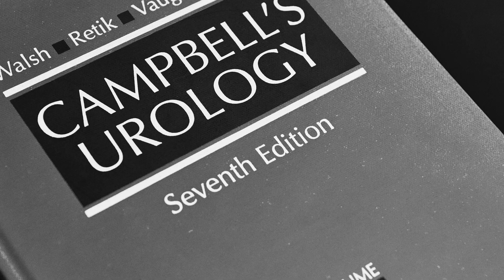Facteurs de risque du cancer de la prostate expliqués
Facteurs de risque du cancer de la prostate – Explications du Dr Olivier Dumonceau, chirurgien urologue à Paris

Avec 50 000 nouveaux cas par an, le cancer de la prostate est le cancer le plus fréquent chez l’homme. Mais quels sont les facteurs qui augmentent le risque de le développer ?

Dans cette vidéo, le Dr Olivier Dumonceau, spécialiste des pathologies prostatiques depuis plus de 15 ans, détaille :
Les facteurs de risque avérés : âge, hérédité, origine ethnique
Le cas particulier des Antilles avec la pollution au chlordécone
Les facteurs suspectés : hypertension, obésité, excès de testostérone
La nuance entre traitement hormonal de substitution et usage dopant de la testostérone
Pourquoi le dépistage précoce est crucial
Les limites actuelles : aucun facteur protecteur connu

Message clé : on ne peut pas empêcher l’apparition du cancer de la prostate, mais on peut éviter un diagnostic tardif grâce à un dépistage adapté.

Partagez vos questions en commentaire.
Likez la vidéo pour sensibiliser autour de vous.

Il est parmi les premiers à avoir développé la chirurgie robotique pour le cancer de la prostate (robot Da Vinci), et le traitement de l'adénome de prostate  au LASER Holmium, REZUM et UROLFIT.
Il est ancien Interne des Hôpitaux de Paris, Chef de Clinique Assistant à l'Hôpital Bichat Claude Bernard à Paris, puis Praticien Hospitalier au Groupe Hospitalier Paris Saint Joseph à Paris.
Il est installé en libéral à Paris depuis plus de 20 ans, et a co-fondé le Cabinet Urologie Paris Opéra.
Très investi dans les traitements mini-invasifs, il est le 1er à avoir développé la prostatectomie robotique pour cancer en Ambulatoire, ce qui permet à la Clinique Turin d'être classée depuis plusieurs années parmi les meilleures cliniques de France, et 1ere à Paris, dans le traitement du cancer de la prostate.

Prostate, prostate cancer, prostate adenoma, BPH, benign prostatic hyperplasia, prostatectomy, robot, robotic prostatectomy, Da Vinci, outpatient, LASER, REZUM, UROLIFT, prostate biopsies